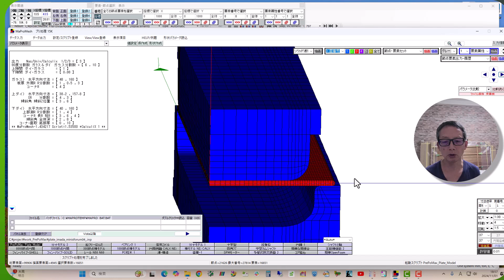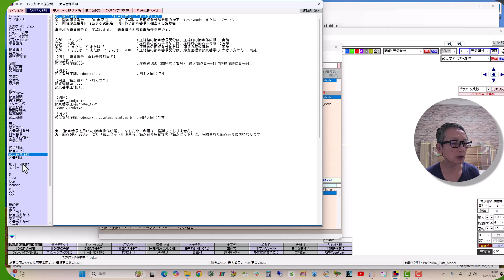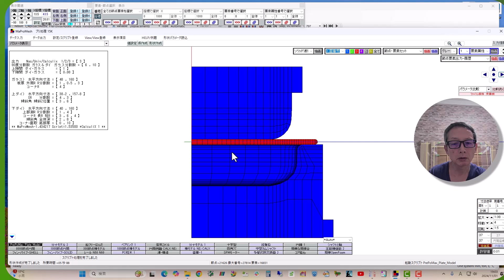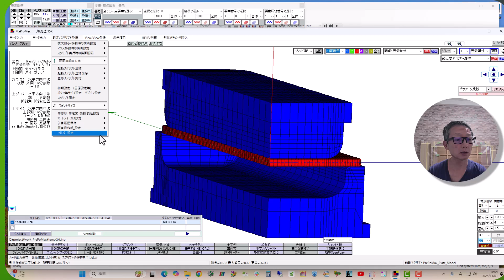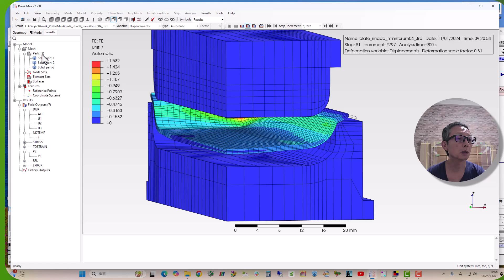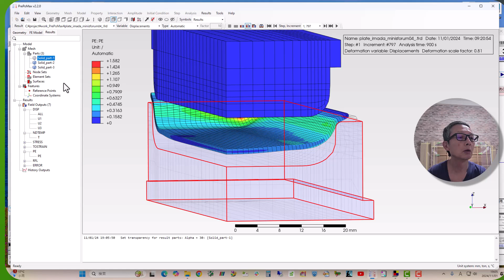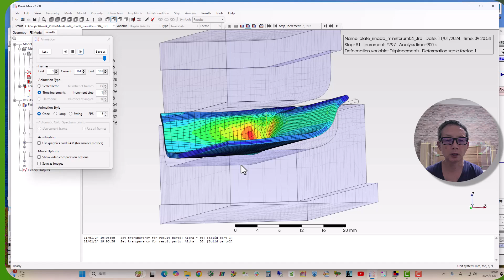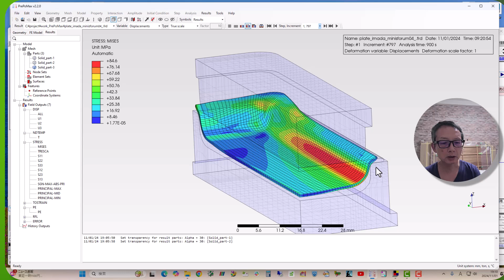PlatePressMold_byUsing_MaProMesh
Glass Mold Simulation by Using MaProMesh